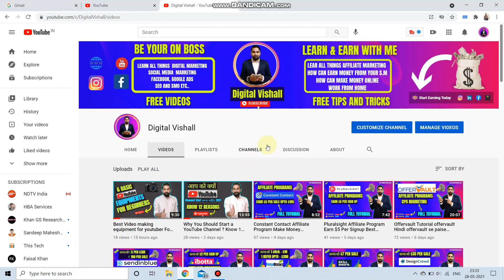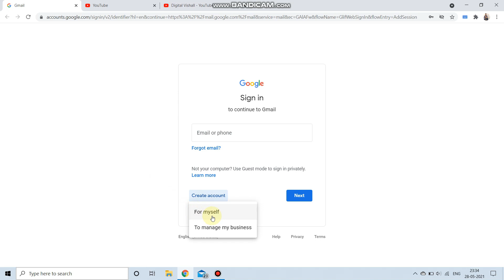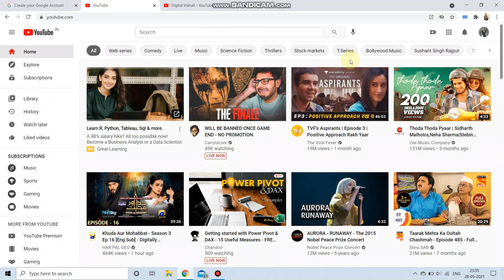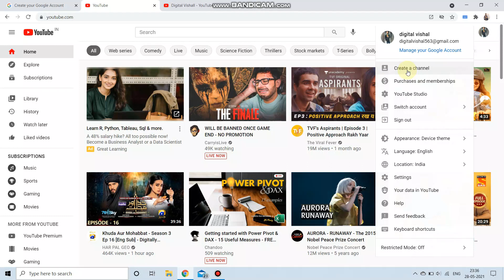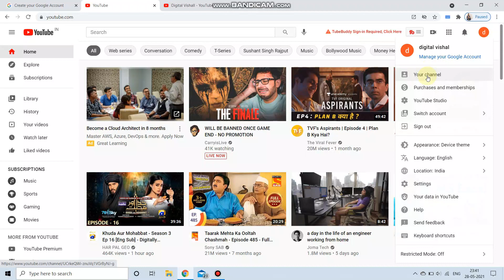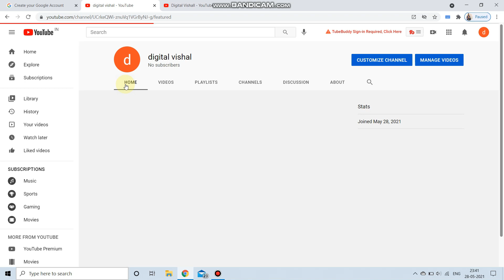How To Create Youtube Channel | channel Kaise banaye | youtube channel Kaise banaye mobile se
Hostinger  (Best Domain & hosting  provider ) Make Website Click Hare

💰 𝐋𝐞𝐚𝐫𝐧 𝐀𝐧𝐝 𝐄𝐚𝐫𝐧 𝐖𝐢𝐭𝐡 𝐌𝐞 ►

If you're serious about making money online, So click on the link below and fill in your details in the form from which we will contact you soon.

💰 𝐉𝐎𝐈𝐍 𝐋𝐈𝐍𝐊

𝐌𝐨𝐫𝐞 𝐯𝐢𝐝𝐞𝐨𝐬 𝐛𝐲 𝐃𝐢𝐠𝐢𝐭𝐚𝐥 vishall :-

𝐆𝐄𝐀𝐑 𝐔𝐒𝐄𝐃:-
Click this links buy books now
Rich Dad and Poor Dad
Crush It
Crushing It

𝐀𝐛𝐨𝐮𝐭 𝐃𝐢𝐠𝐢𝐭𝐚𝐥 vishall  :-
The owner of Digital Vishall Channel is  Vishal Maurya. They help you in how to grow your social media accounts through online channels and tips for free through this channel.

YouTube marketing course
YouTube marketing